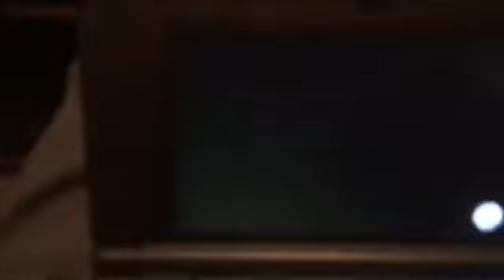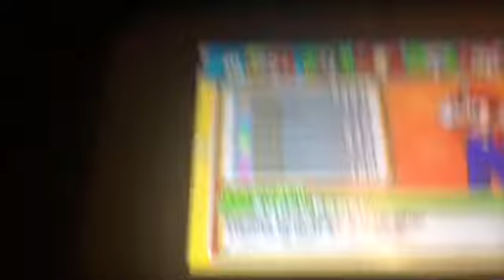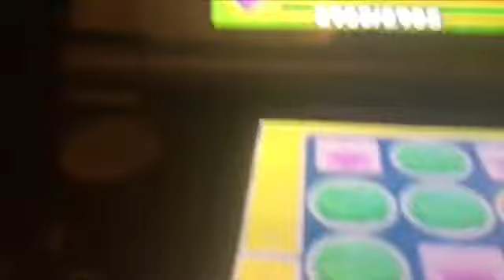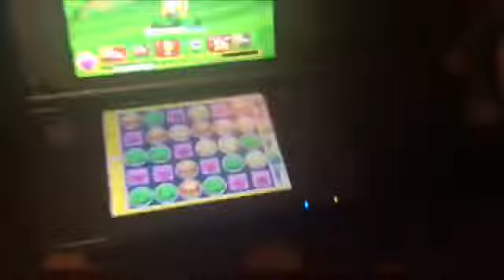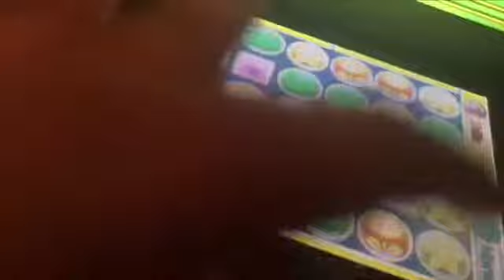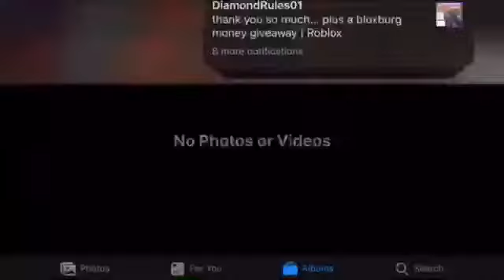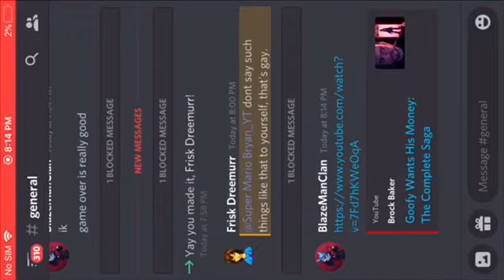Jonas Wright Rant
I Hope You Enjoy The Rant
Note Sense Jonas Stupid Wright Exposed Me Like This
I Created A Rant Video On Him